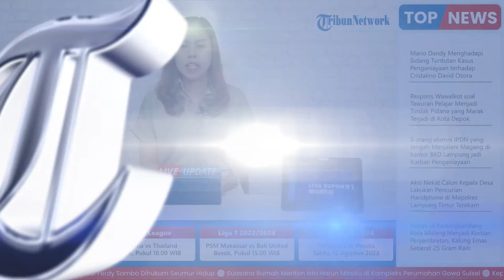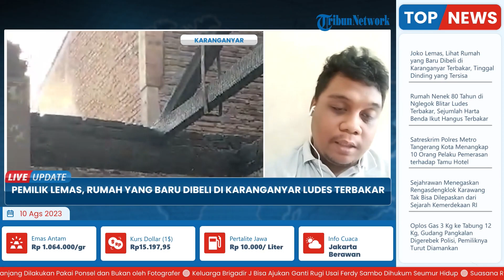Warga Karanganyar Lemas Melihat Rumah yang Baru Dibeli Ludes Terbakar Tinggal Tersisa Dinding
TRIBUN-VIDEO.COM - Kebakaran rumah milik Joko Widodo, warga Perumahan Josroyo, Desa Jaten, Kecamatan Jaten, Kabupaten Karanganyar, terjadi, Rabu (9/8/2023) sore.

Warga baru mengetahui kebakaran tersebut dari suara teriakan istri dari Joko Widodo.

Wibowo Ketua RT setempat mengatakan, titik pertama api itu muncul pertama dari kompresor.(*)